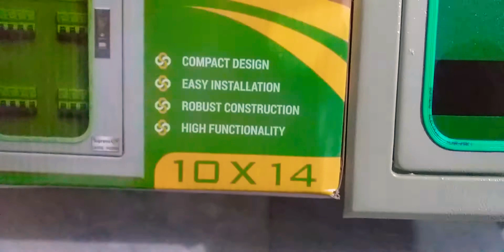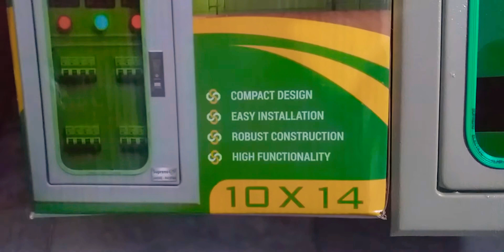DP Box | DP Box Price | MCB Distribution Box | DP Box Fitting | DP Box Connection | MCB Breaker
In this Video I will talk with you about Mcb Distribution Box ( DP Box ).